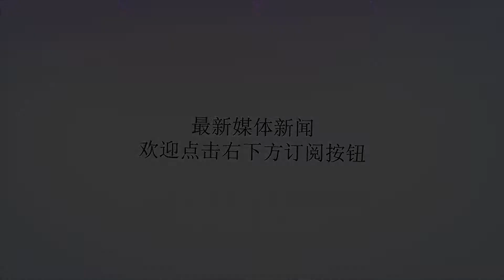澳大利亚追随美国对华施压，不料报应来得太早，这回至少损失百亿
谢谢！近年来，中国在5G网络基础建设领域里发展迅速，走在世界前沿。但俗话说得好“木秀于林，风必摧之”，我国不免遭到其他国家的妒忌，时常给我国“穿小鞋”，甚至多国联手对我国施压。据悉，美国就曾多次以“国家安全”为由，将华为公司拒之门外。令人愤怒的是，美国不光恶意拒绝和华为合作，还要搅黄华为的生意。在美国的“洗脑”下，澳大利亚也以国家安全为由，禁止了华为向澳提供5G技术。不仅澳大利亚如此，日本最近也放出口风要追随美澳的脚步，据消息称，日本因出于安全考虑，近日正计划禁止华为和中兴参与日本建设信息系统的投标中来。如此待遇，真是让我们“受宠若惊”。其实，日澳两国的举动并不明智，因为澳大利亚在5G领域内的投资规模和研发技术根本无法与美国相提并论。而美国家大业大，没有华为帮忙可能无关痛痒。但对于澳大利亚来说，没有华为的参与，将会亏上一大笔。因为以澳大利亚本国的5G建设技术，只会让造价更加高昂，花费更多的时间且质量得不到保障。并且由于澳大利亚国内运营商在现有的网络上使用了大量的华为设备，而在推出5G时，更换这些设备会让这些公司至少亏损上百亿人民币，既然选择追随美国，澳大利亚国内企业只有苦苦支撑不被市场淘汰，只能说澳大利亚这次的选择是导致澳企业遭报应的根由，但事已至此，澳大利亚后悔也晚了。而对于日本来说，限制华为和中兴只会给中日关系带来负面影响，使其雪上加霜。而许多日本公司对中国市场的依赖是非常严重的，一旦日本限制华为和中兴引起中国民众对日货的抵制，那么对众多日本公司将会是一个非常沉重的打击。美国及其盟友对华为中兴的针对，暴露了他们的紧张担忧，也说明了中国企业有实力动了他们的蛋糕，希望在国家的大力支持下，中国企业能够迅速发展壮大，掌握核心技术，只有这样才能摆脱制裁。「注：本文部分图片来源于网络！文章未经授权禁止转载！